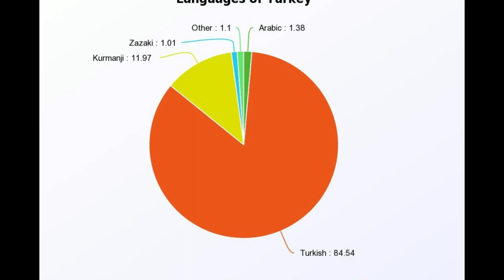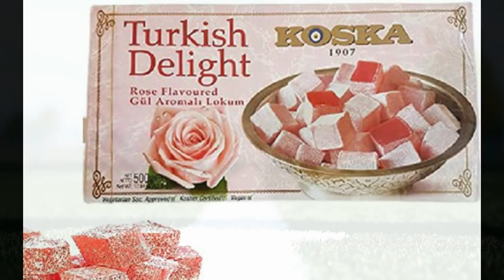Top Interesting Facts About Turkey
Welcome to the Info Pile (@infopile786) in this video we are going to talk about some interesting Facts of Turkey.